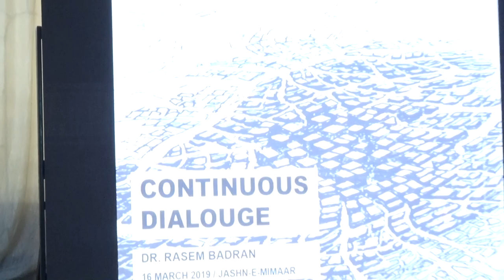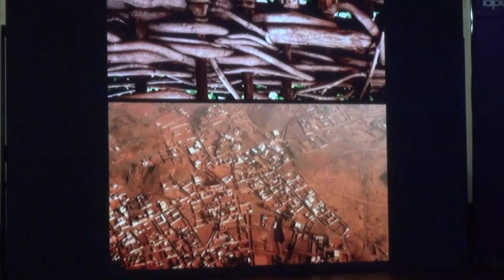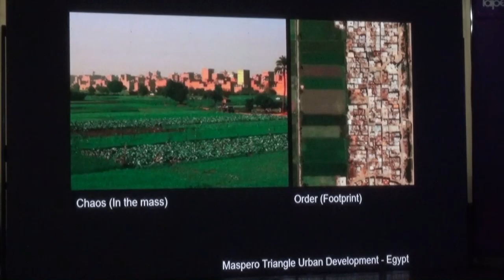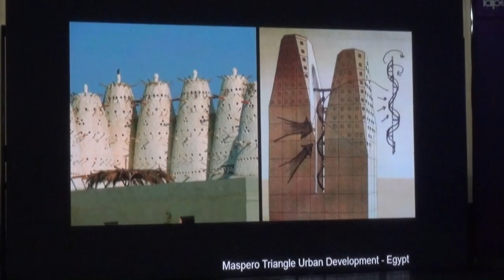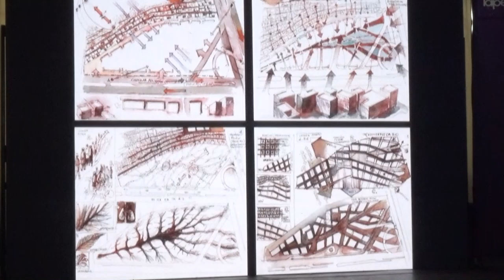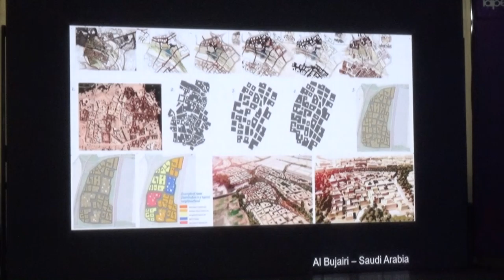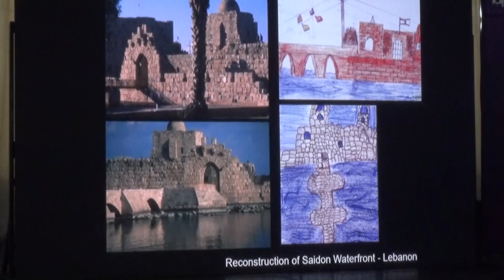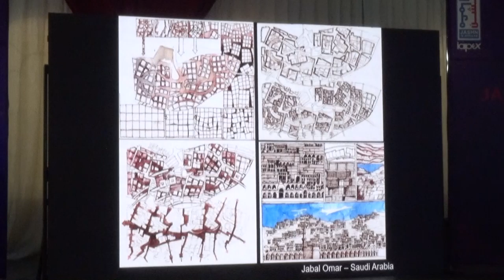IAPEX 2019 - Day 2 [16-03-19] - Forum Session 03 by Dr Rasem Badran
IAPEX 2019 -  Day 2 [16-03-19] - Forum Session 03
Dr Rasem Badran's Presentation

3 Day Mega Event of
Building Material & Products Exhibition

Organised by the Institute of Architects Pakistan - Rawalpindi/Islamabad Chapter